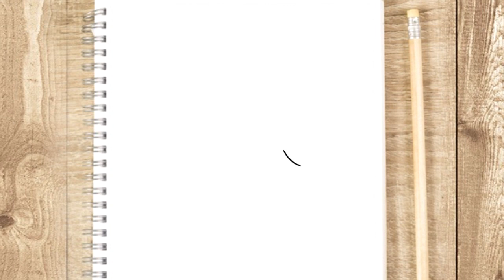HOW TO DRAW SCORPIO EASY - DRAWING SCORPIO - DRAWINGS TO DRAW